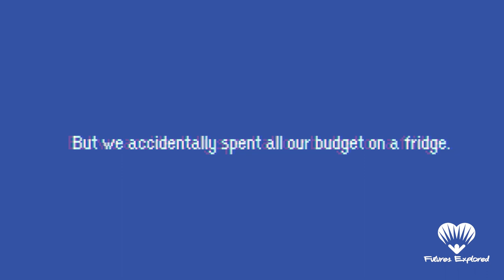The Official Hiring Video of FMS STOCKTON (Parody)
But seriously, we are looking for a Technical Specialist for the FMS Stockton Branch. This person knows cinematography, video editing, and is willing to teach students with I/DD these skills to help them gain independence.